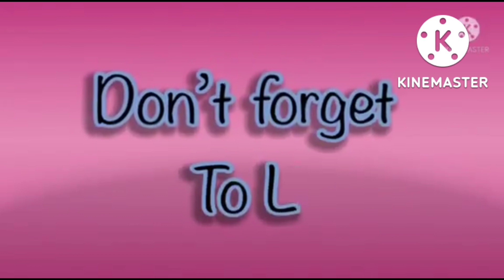hickory Dickory docks | kids song | super simple song | best fx effects 2022 | elephant scene